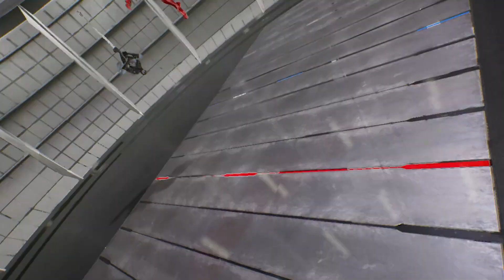Venom & Spider Man VS Red Venom & Black Spider Man - Marvel vs Capcom Infinite